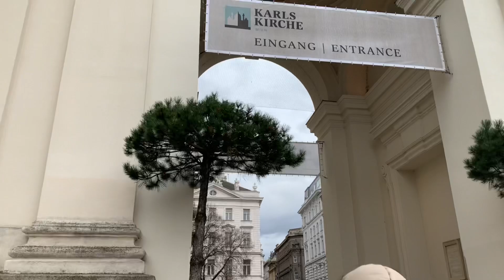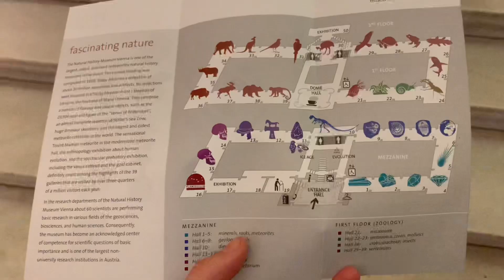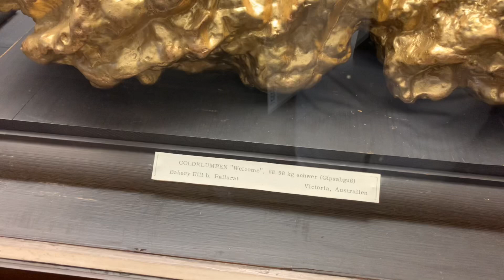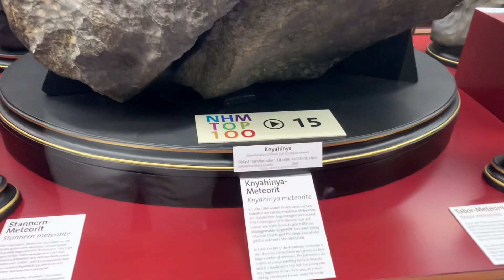A doua zi în Viena!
Palatul Schonbrunn
Karl Church
Muzeul de istorie naturală(doar o parte din el)
Stehan Platz
Și mâncare de la târgurile de Crăciun